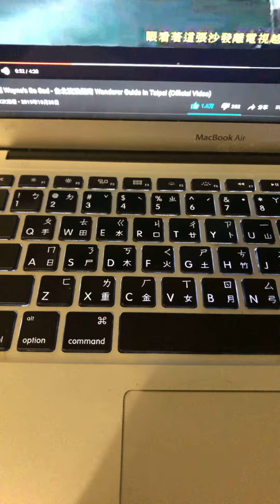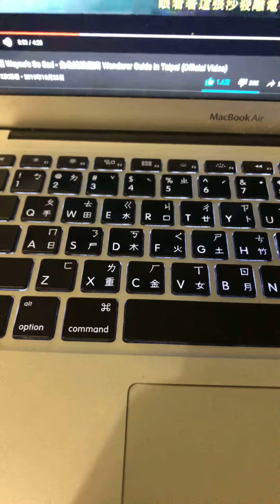如何順利的按D鍵